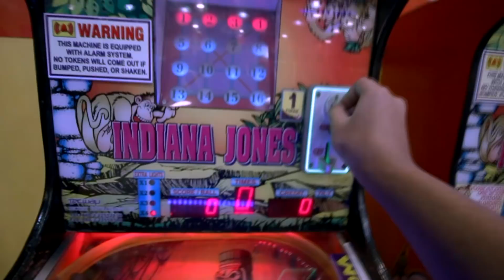TAMBAY WITH TEAM SEPANX | VLOG #2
VLOGGING WHILE MAKING TAMBAY HAHAHA